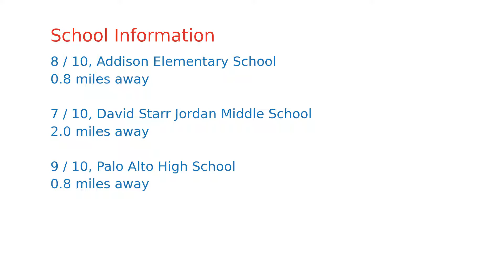$1,850,000 home for sale in Palo Alto, CA (293 Bryant St, 94301)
Bright two-bedroom end-unit townhouse at Casa Bryant in downtown Palo Alto! Beautifully updated 2br 2.5ba two-story townhouse-style condominium with roughly 1,320 sqft of living space (per county) and additional 100 sqft lower level (per seller). Lower level offers extra space for wine cellar, storage, and laundry area. Sunny updated kitchen with quartz counters and stainless-steel appliances. Formal entry leads to a generous open living/dining area with sliding glass doors to a garden patio. Two bedrooms and two baths upstairs include a spacious main suite with private bath and walk-in closet. This is a private complex of only six units, just steps away from University Ave and nearby Johnson Park. Sought-after Palo Alto schools. Rental restrictions apply. Pets ok. See disclosure pkg link for in-person visit rules and/or contact listing agent.